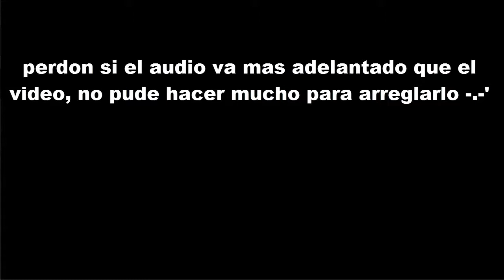MUGEN - Chavo Del 8 & Don Ramon VS Gardevoir & Blaziken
otra pelea de 2 contra 2.
esta vez de 4 personajes que aparecieron anteriormente en mis primeras peleas del mugen.